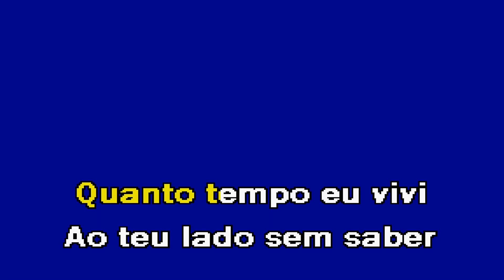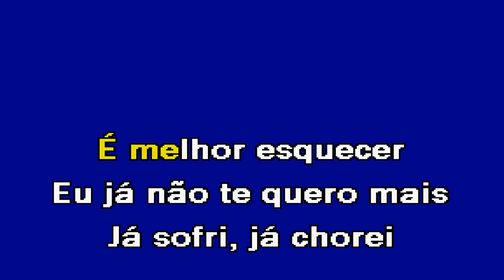É MELHOR ESQUECER Art Muzik Karaoke